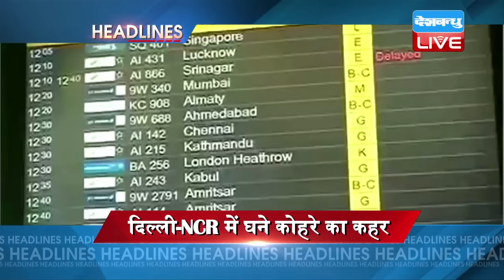DB LIVE | 7 Dec 2016 | News Headlines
दिल्ली-एनसीआर में घने कोहरे का कहर...सड़क पर रेंगती हुई नज़र आई गाड़ियां...कोहरे के चलते 81 ट्रेनें लेट.. 3 ट्रेने रद्द...दिल्ली से उड़ने वाले 8 विमानों के भी रूट बदले गए।
दिल्ली-NCR में घने कोहरे का कहर
पश्चिम बंगाल के अलीपुर द्वार में कैपिटल एक्सप्रेस की दो डिब्बे पटरी से उतरे...हादसे में दो लोगों की मौत, 34 घायल...
कैपिटल एक्स. के 2 डिब्बे पटरी से उतरे
पश्चिम बंगाल में बीजेपी के नेता मनीश शर्मा काले धन को सफेद करने के आरोप में गिरफ्तार...पुलिस ने उनके पास से बरामद किए 10 लाख के नोट...उनके साथ गिरफ्तार 6 साथियों से मिले 23 लाख रूपए...कईं हथियार भी बरामद।
बीजेपी नेता के पास 33 लाख के नए नोट
नोटबंदी के 29 दिन बाद भी नहीं सुधरे हालात...आरबीआई आज अपनी मौद्रिक नीति का करेगा ऐलान...ब्याज़ दरों में कटौती के ऐलान की उम्मीद।
घट सकती है आपकी EMI!
मुंबई में दिलिप कुमार की तबियत बिगड़ी...दाहिने पैर में दर्द और सूजन की शिकायत के बाद लीलावती अस्पताल में कराया गया भर्ती.
दिलीप कुमार की तबियत बिगड़ी
भूकंप के झटकों से फिर कांपी इंडोनेशिया की धरती...असेह प्रांत में भूकंप ने मचाया कहर...20 लोगों की मौत, एक दर्जन से ज्यादा लोग ज़ख्मी,,,रिक्टर पैमाने पर 6.4 तीव्रता का मापी गई भूकंप की तीव्रता।
फिर कांपी इंडोनेशिया की धरती
भारत के खिलाफ वनडे और टी-20 सीरीज के लिए इंग्लैंड ने किया टीम का ऐलान...इयोन मोर्गन को मिली टीम की कमान..पहला वनडे 15 जनवरी को पुणे में होगा।
इंग्लैंड की टीम का ऐलान